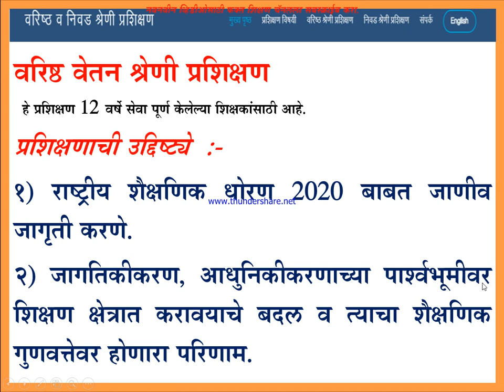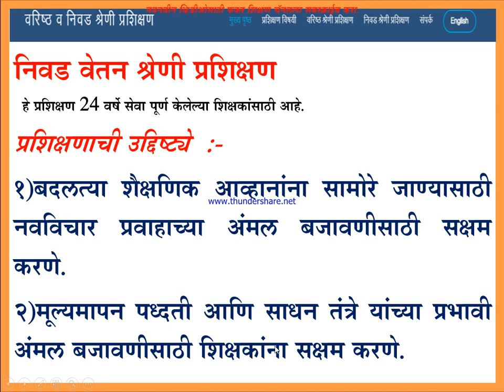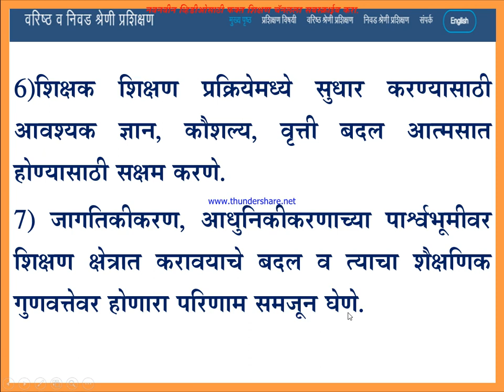वरिष्ठ व निवड श्रेणी प्रशिक्षणाची उद्दिष्ट्ये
वरिष्ठ वेतनश्रेणी व निवड श्रेणी प्रशिक्षण 2021-22 नोंदणी करण्यासाठी परिषदेच्या
या संकेत स्थळास भेट द्यावी.
वरिष्ठ वेतनश्रेणी व निवड श्रेणी प्रशिक्षण 2021-22 शासन निर्णय
या पोर्टल वर उपलब्ध आहे.
वरिष्ठ वेतनश्रेणी व निवड श्रेणी प्रशिक्षण 2021-22 काही तांत्रिक अडचणी उद्भवल्यास मेलवरून